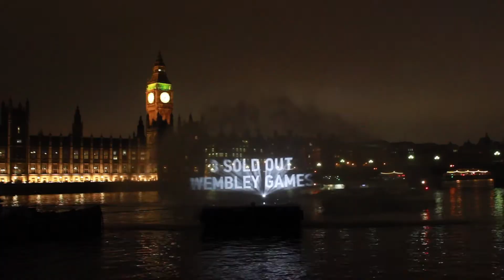NFL Water Screen Projection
When the NFL wanted to say 'thank you' to the fans after the successful UK matches they chose Innovision who contracted LCI as leading experts in water screen projection.